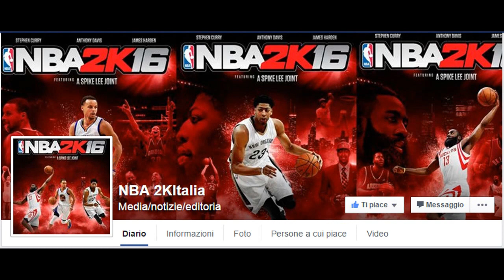NBA 2K16 My Career #88 SFG4 - La MALEDIZIONE DELL'AGGIORNAMENTO RICHIESTO!!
Ragazzi dobbiamo ancora difendere il nostro fattore campo! Ce la faremo?? LASICATE UN BEL MI PIACE PER AVERE AL PIU' PRESTO GARA 5!

GRUPPO TELEGRAM: SWEETCHINISTHEWAY